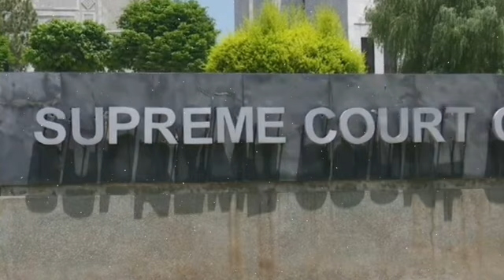Brilliant News For Imran Khan & PTI | Islamabad High Cout | PTI Worker's In Trouble | Anwar ul Haq